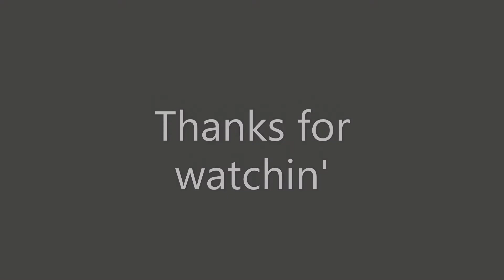Rosneath beach, Thurs 6th Aug, 2020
A walk along Rosneath's stony beach, then through the woods, past the church and home.